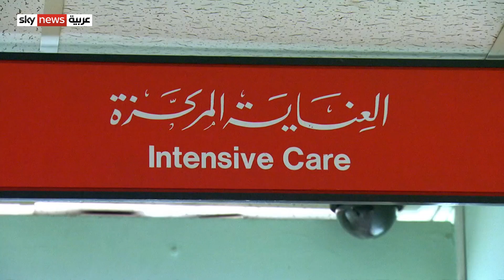الكويت تسجيل أعلى عدد من الإصابات اليومية بفيروس كورونا منذ بداية الجائحة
أعلنت الكويت تسجيل أعلى عدد من الإصابات اليومية بفيروس كورونا منذ بداية الجائحة قبل عامين.
وحذرت وزارة الصحة الكويتية من احتمال زيادة أعداد الإصابات اليومية مؤكدة ضرورة التعاون والالتزام بالإجراءات الصحية لمنع انتشار الوباء.